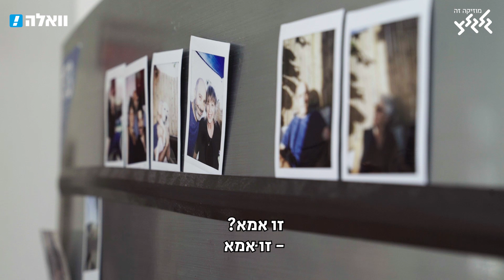אחינעם בר באה לבקר את - רן דנקר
איזה מגנטים יש לו על המקרר? מה הוא חושב היום על זוהר להט? ומה הן התשובות לשאלות של ״בית משוגעים״?
לקראת המצעד הישראלי השנתי - אחינעם בר, האורחת הכי רצויה בארץ, באה לבקר את רן דנקר!

מי עדיין לא הצביע/ה למצעד??
צילום: ברק איצקוביץ', גיא פירו
עריכה: גיא פירו
הפקה: נעם כהן גפן, עינבר שגיא